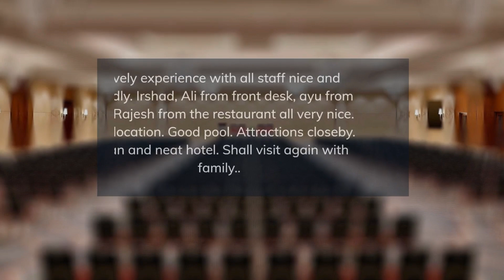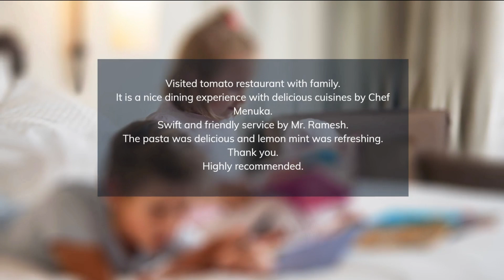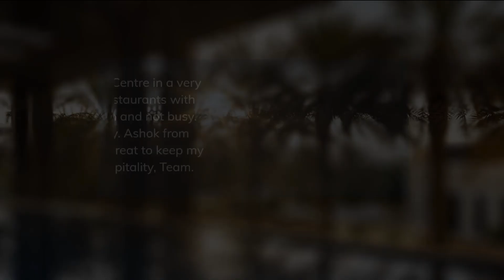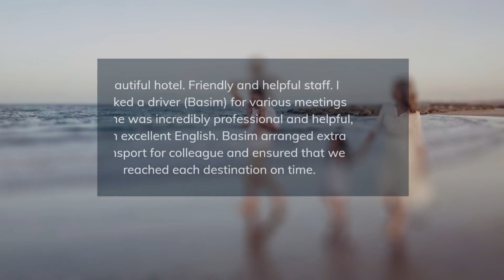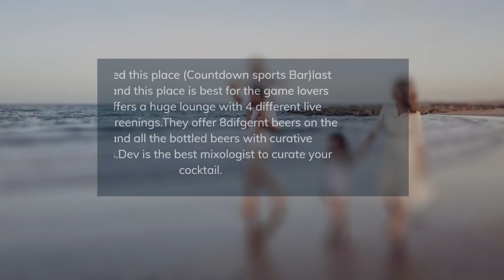TOP 5 BEST luxury resorts in MUSCAT, OMAN [2024, PRICES, REVIEWS INCLUDED]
In this video, we listed the top 5 luxury resorts in MUSCAT, OMAN. We made this list based on personal opinion and tried to list them based on their price, quality, location, and more.

Check the prices and availability:
Top 5. Sheraton Oman Hotel Muscat
Top 4. InterContinental Muscat an IHG Hotel
Top 3. JW Marriott Hotel Muscat
Top 2. The Chedi Muscat
Top 1. Kempinski Hotel Muscat

Timeline
0:00 Intro
0:30 Top 5. Sheraton Oman Hotel Muscat
1:25 Top 4. InterContinental Muscat an IHG Hotel
2:20 Top 3. JW Marriott Hotel Muscat
3:15 Top 2. The Chedi Muscat
4:10 Top 1. Kempinski Hotel Muscat